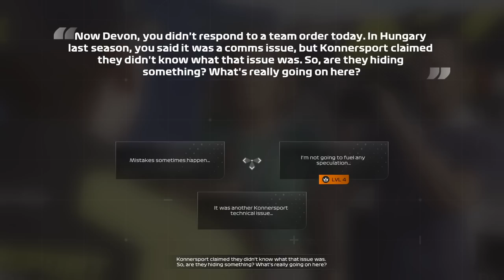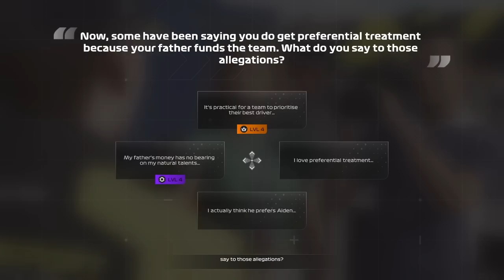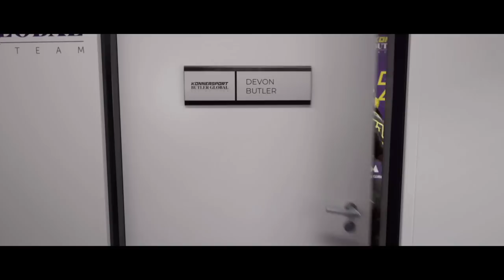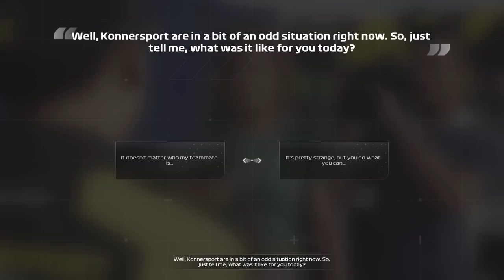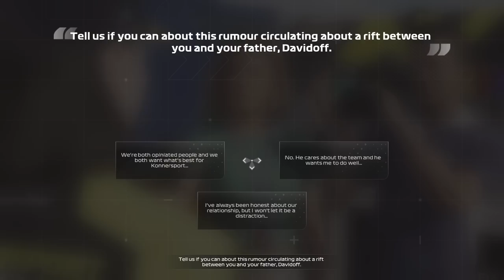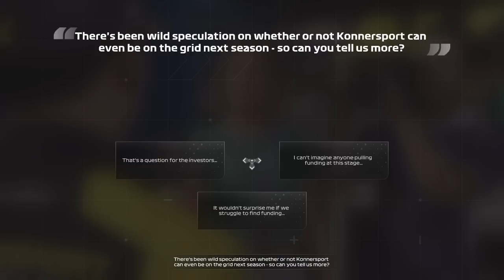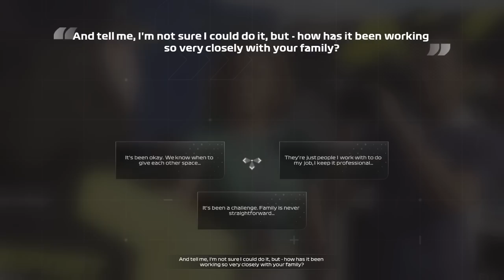F1 23 - Braking Point 2: Full 2023 Season Story Mode (No Commentary Playthrough)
Check out this brand new PC gameplay of the F1 23 story mode, containing a no commentary playthrough of the 2023 season in the Braking Point 2 series! Today we'll find out what happened with Aiden Jackson, Devon Butler & Callie Mayer during the 2023 F1 season!

🎮 A.I. difficulty: Hard
🕹 Assists: Auto Gearbox